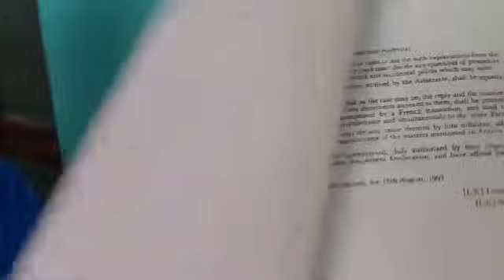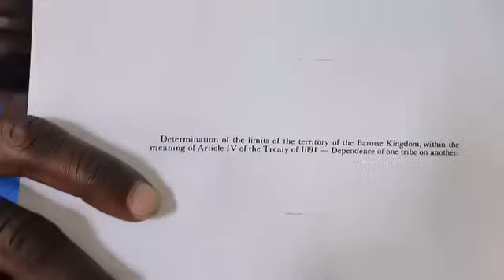Barosteland youth activists respond to President Hichilema